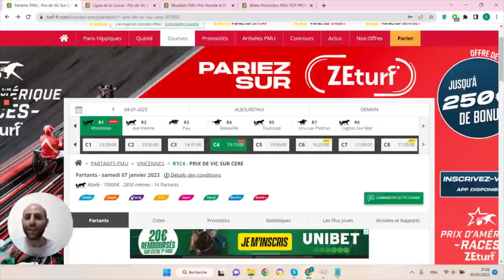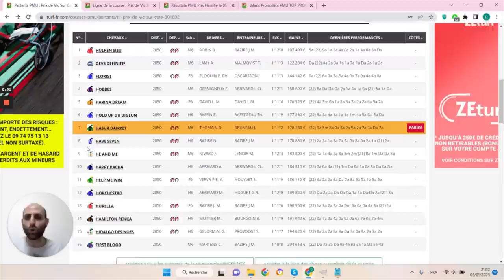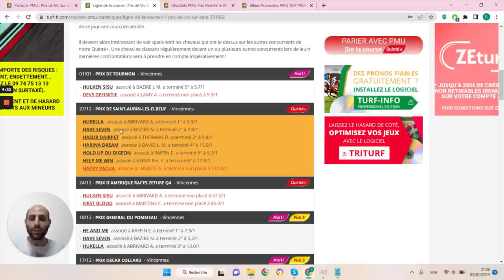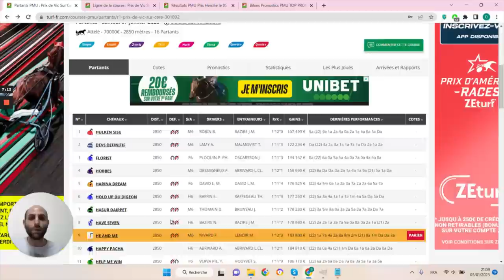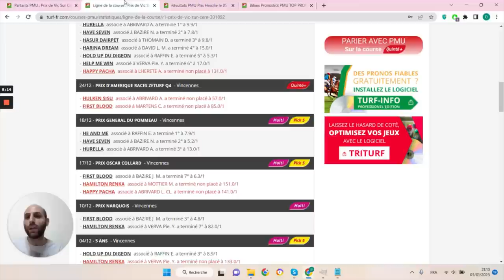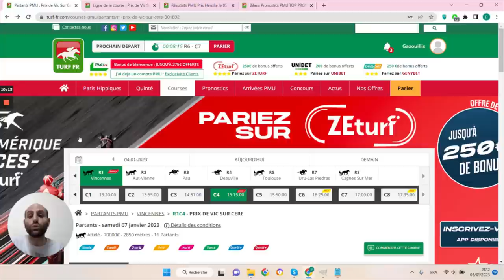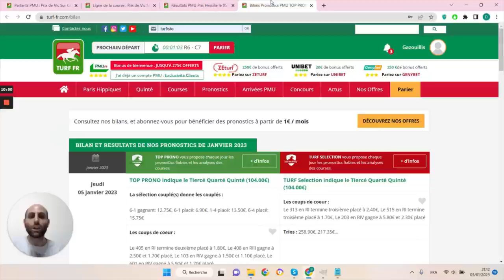PRONOSTICS PMU GRATUIT DE LA MINUTE QUINTE+ DU JOUR SAMEDI 7 JANVIER 2023 #301892